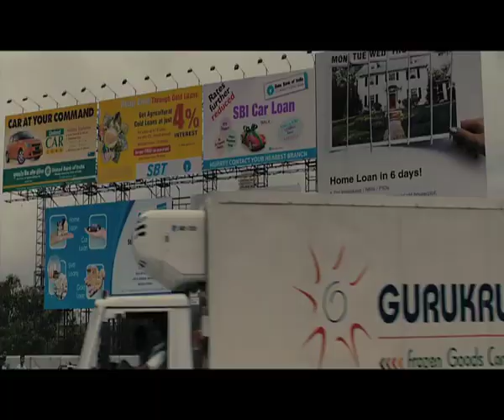Extract 1 THE LUNCHBOX dir. Ritesh Batra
Feature Film in competition at the 52th Semaine de la Critique
Long métrage en compétition à la 52e Semaine de la Critique